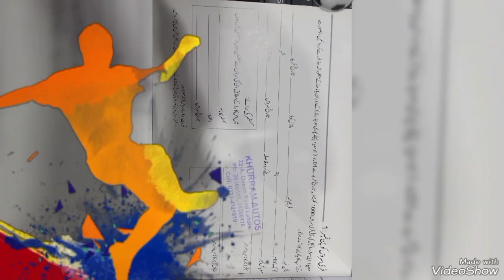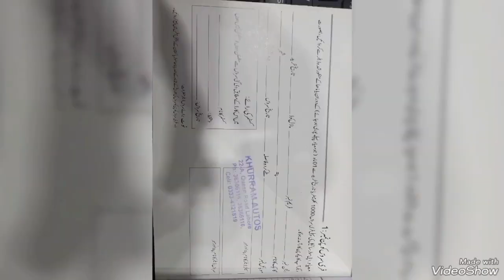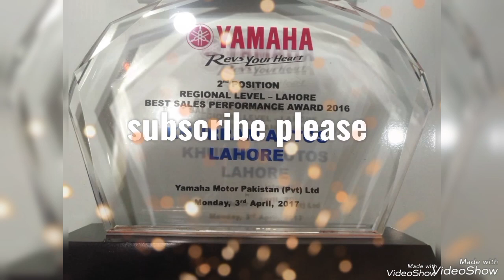Yamaha YBR G Z DX | reliable and affordable motorcycle shop | helmets | sale | discounts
Are you looking for a reliable and affordable motorcycle shop? Look no further! At our shop, we offer a wide selection of motorcycles, parts, and accessories to meet all your needs. Our experienced staff is here to help you find the perfect bike for your lifestyle. Plus, we offer unbeatable prices and unbeatable customer service. Stop by today and see why thousands of riders have made us their go-to motorcycle shop!
YAMAHA genuine parts and accessories like helmets, knee & elbow guards, gloves, hand guards, iridium plugs, tank pads, disc locks, ladies foot rest for YB 125 Z, fancy handle bars, adjustable clutch & break levers and much more
KHURRAM AUTOS YAMAHA 3S dealer shop LAHORE
sports bike
yamaha genuine parts